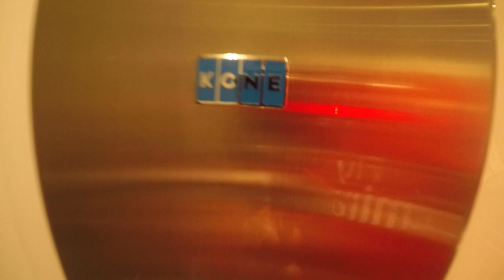st george walk to the beach